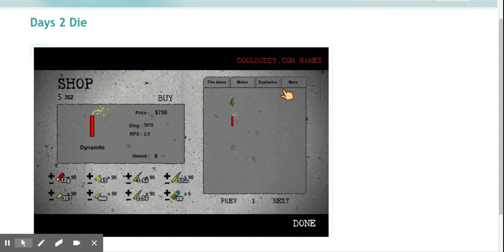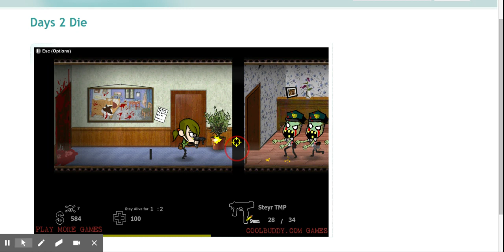Days 2 Die Series